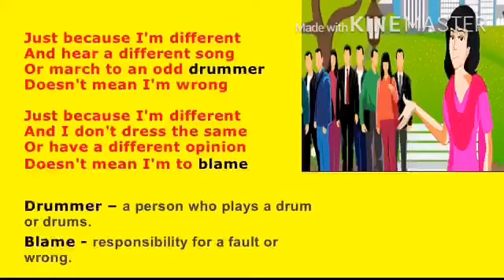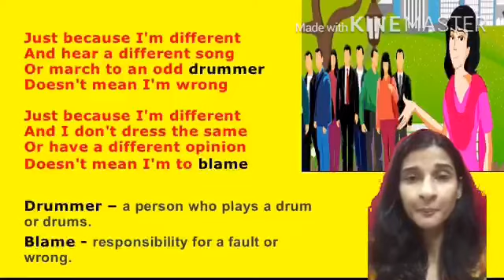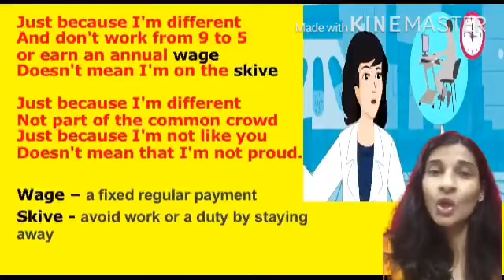Poem - Different by ILONA FENTON